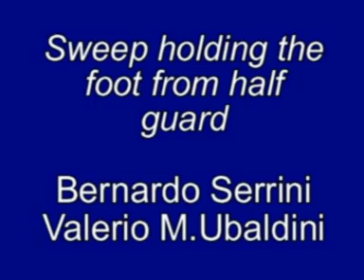Sweep holding the foot from Half guard position.mpg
Sweep from half guard position - Bernardo Serrini and valerio Mori Ubaldini for FIGR - Fila grappling